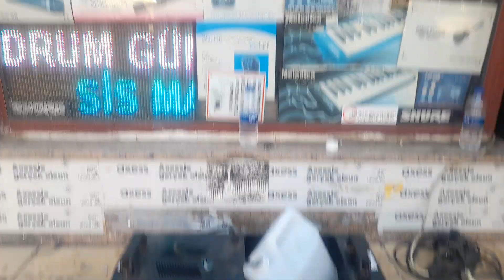Fog Machine Stage Effect TEST Sis Makinesi Test By DJ MAD SOUND LIGHT SYSTEM MARMARİS TÜRKİYE